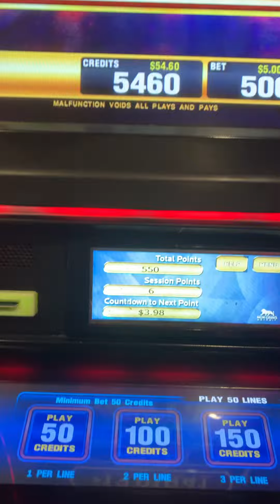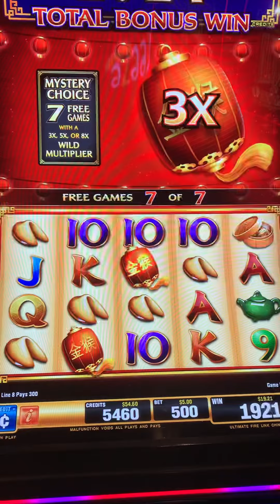Bonus game on a fire link!!!